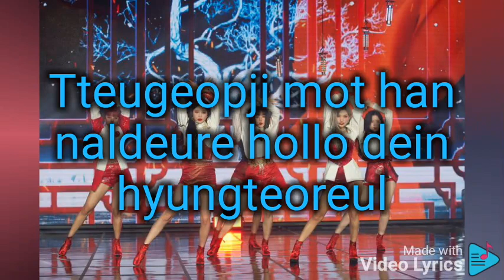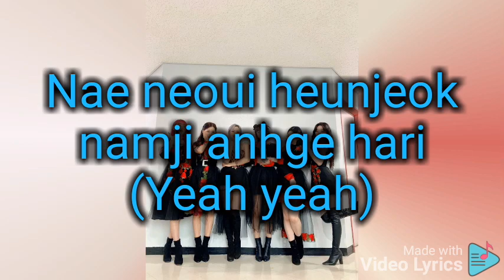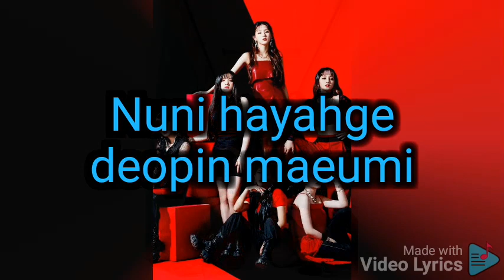HWAA G-(IDLE) LYRICS ROMANIZED